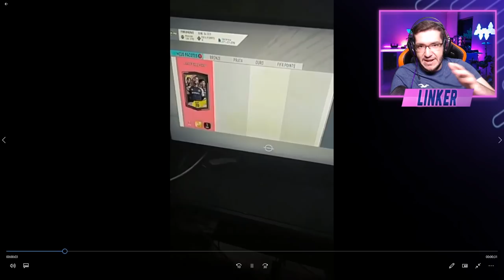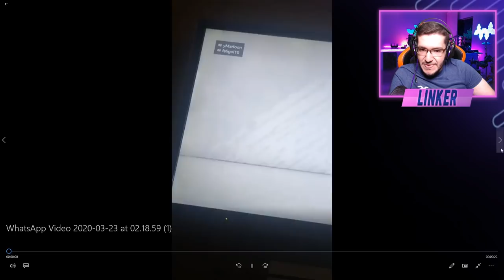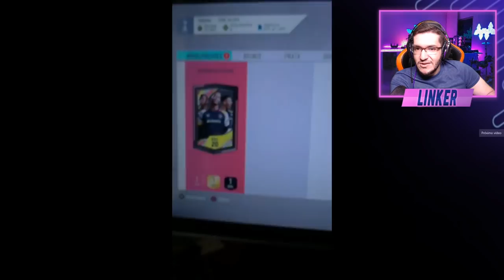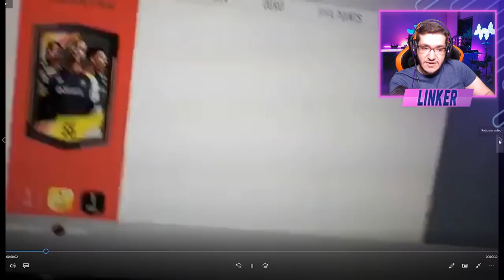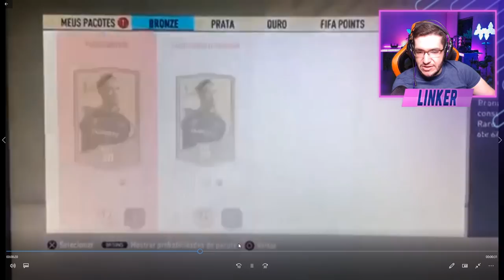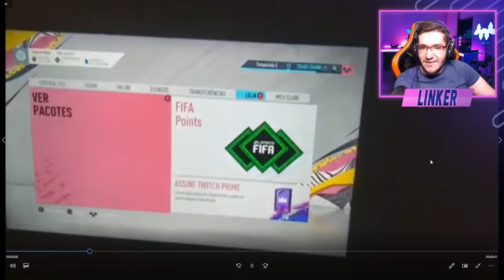FIFA 20 |💥 30 PACKS ICONS PRIME, MID & MOMENTS 😀✔️ || LINKER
30 PACKS icon prime do icon swaps 3 e icon MID saiu muita coisa boa!